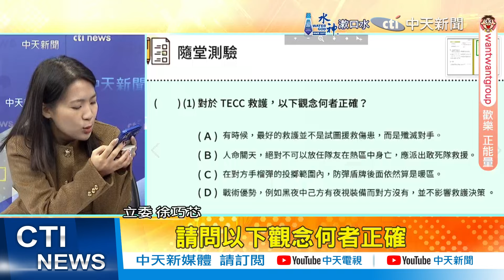【每日必看】國防部出槌 情報員個資洩? 灌水?搶編預算 軍購冤大頭｜雷神討2次錢我方照付 舒孝煌:間接證實美商承包 20241021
00:00 國防部出槌 顧立雄.將官.情報員財產個資外流
01:07 大出包!顧立雄.情報員個資外流 徐巧芯憂危及國安
02:40 美未批准我擬增購刺針飛彈 國防部搶編預算?
03:24 刺針飛彈預算灌水? 揭仲:有不尊重立法權之嫌
04:00 軍購冤大頭? 雷神向我"重複要2次錢"仍然照付
04:54 美為台操作 雷神認長程預警雷達人員派遣涉弊
04:59 雷神討2次錢我方照付 舒孝煌:間接證實美商承包
06:26 戰術緊急傷患救護隨堂考 這題挨酸"青鳥編的"?